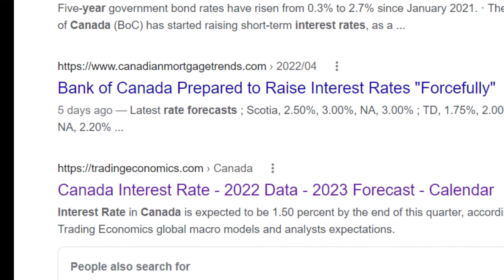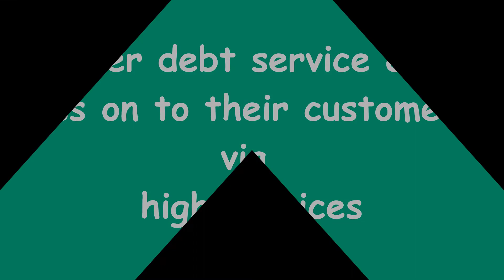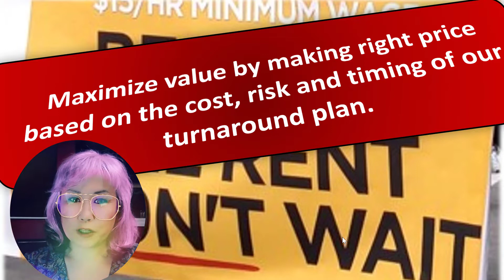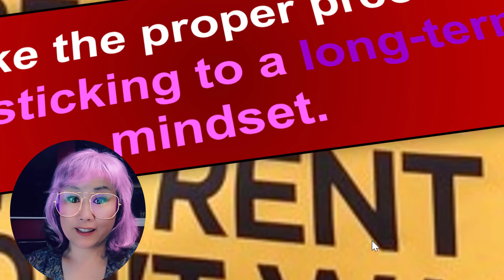Because the interest won't wait, the rent won't wait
Rising interest rates mean the cost of being in debt will increase, control the debt by income and cash flow. So seek out the nature of the business with the pricing power. Squeezed by those higher debt service costs pass on to their customers via higher prices one way or another.